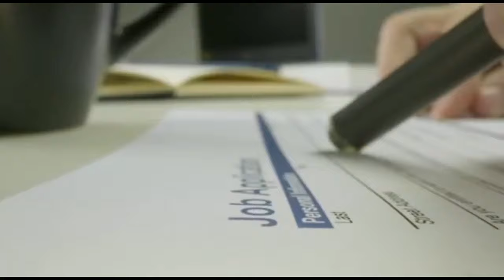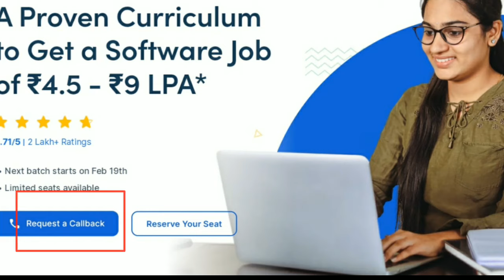How to Get Job in Software Company in Telugu 2023|NxtWave Intensive 2.0 Details 2023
Discover the NxtWave Intensive 2.0 Program – Your Ticket to Success!

👨🏻‍💻 Whether you're a final-year student or a graduate, this program upskills you for a software job with a salary range of ₹4.5 to ₹9 LPA.

🚧 Worried about Your Background? Fear Not! Your degree, branch, marks, or backlogs won't hold you back. 1300+ companies hired NxtWave learners, and you could be next!

🖥️ No Coding Knowledge? Not a Problem! NxtWave Intensive 2.0 starts from scratch and teaches you everything you need to know. 🤩

📚 Thousands of NxtWave Learners Proved Your Willingness to Learn Is the Key to a Software Job.

Ready to Take the Next Step? Visit NxtWave Website and Request a Free Demo to Experience the Power of Intensive 2.0